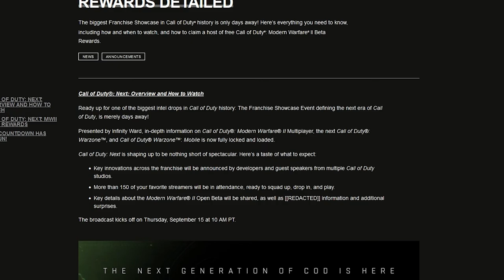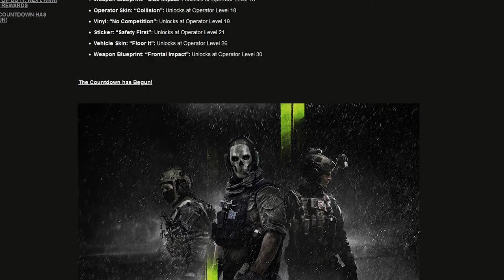The MODERN WARFARE II BETA looks INSANE so far...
in this video i looked at the call of duty next news and the cool beta rewards for call of duty modern warfare ii / modern warfare 2 / mwii / mw2